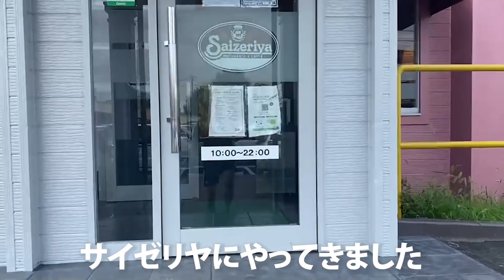【Vlog】歴史的手術ミスから復活したGKの1日#県1部リーグ第13節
◾️社会人フットボーラーの日常 youtubeチャンネル